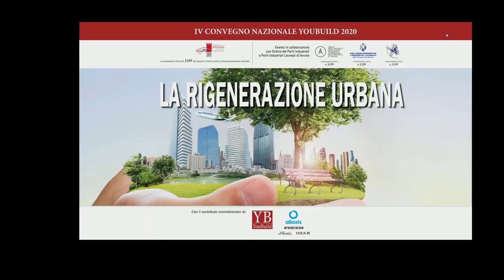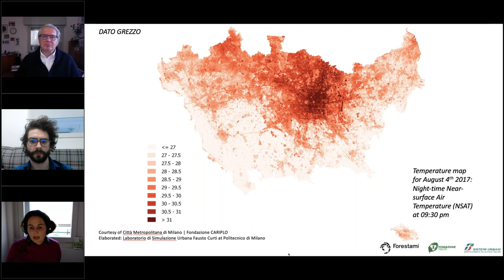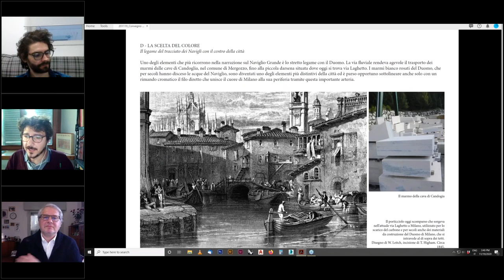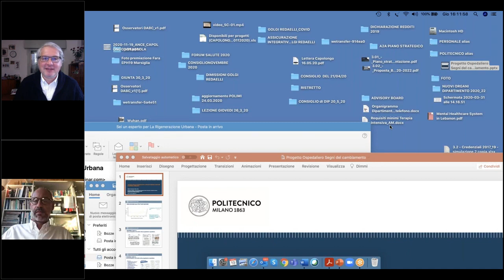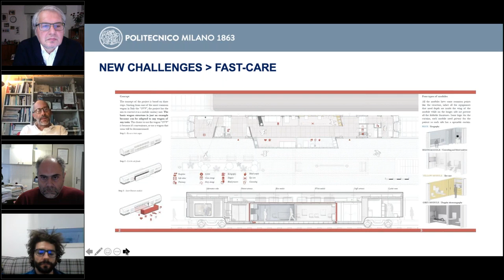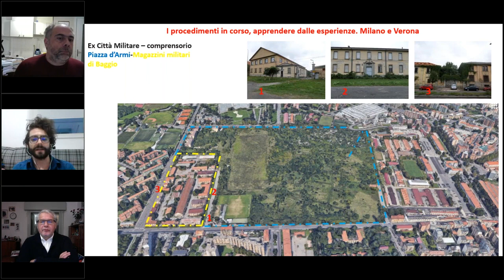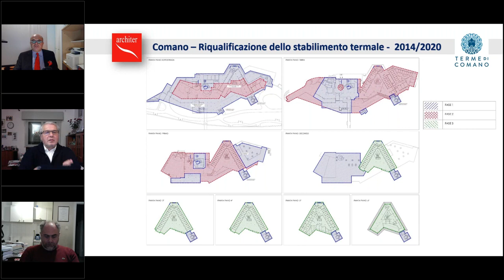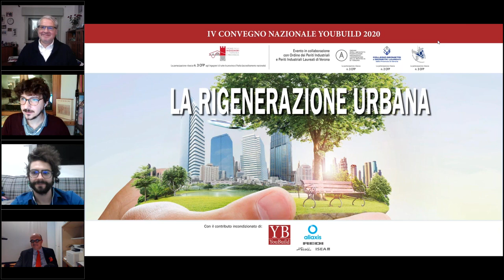19.11.2020 LA RIGENERAZIONE URBANA